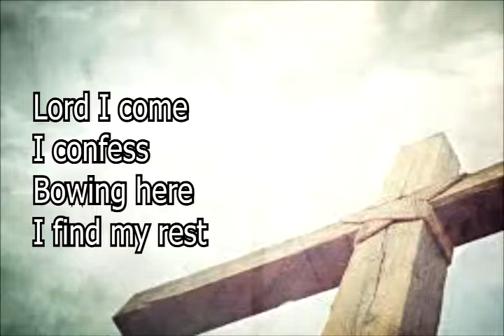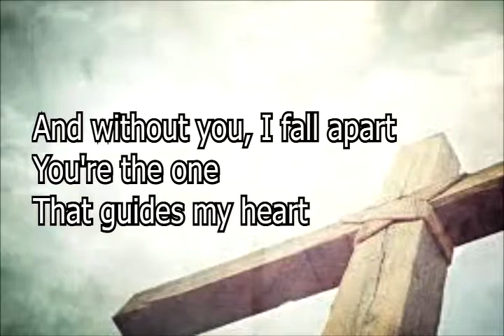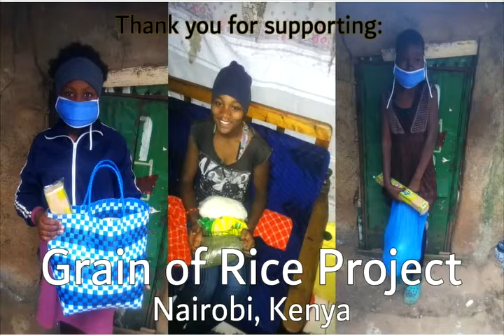Worship!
Pastor Elizabeth-Anne goes through Psalms 100 and teaches the importance of worship in everyday life!

Announcements